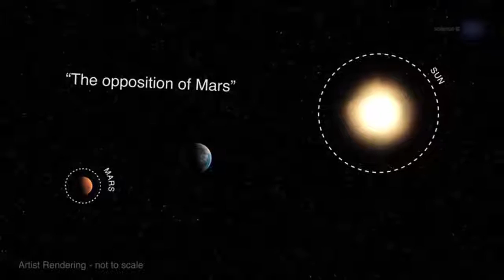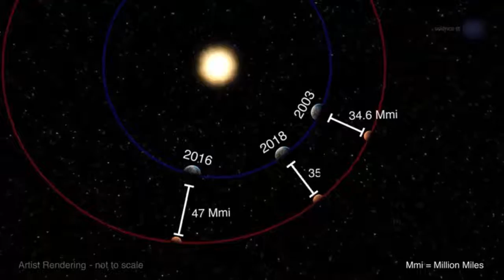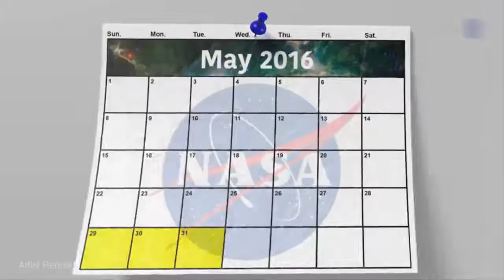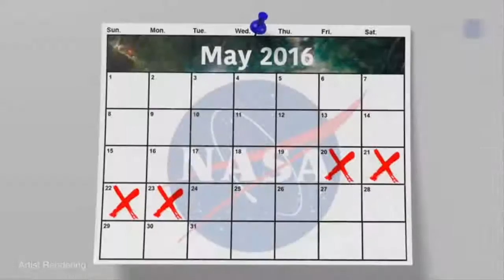►Red And Golden Planets At Opposition-NASA -AlltypePortal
Mars and Saturn are getting together in the star grouping Scorpius for consecutive restrictions in May and June 2016.

✪DESCLAIMER✪:

 infringement
intended.